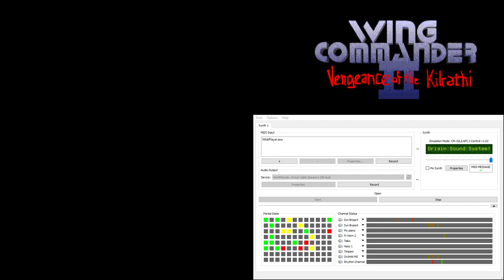Wing Commander 2 CM-32L OST - Cinematic - Treachery (Extra Reverb)